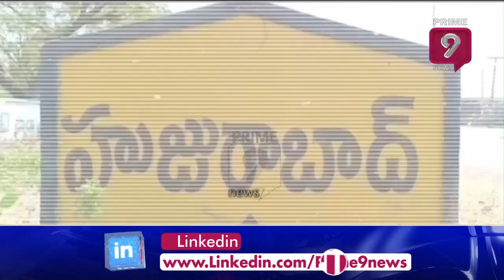'గెల్లు' ఓటమికి కారణం ఎవరు ? | Gellu Srinivas | Huzurabad Bypoll Results | Prime9 News